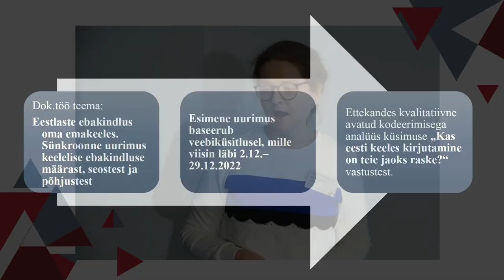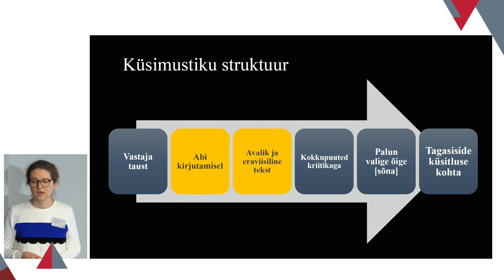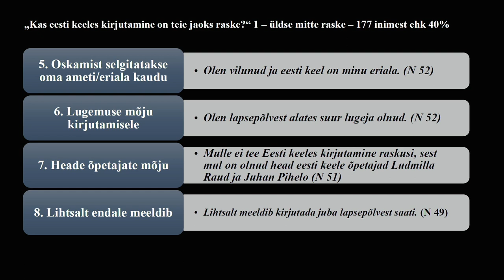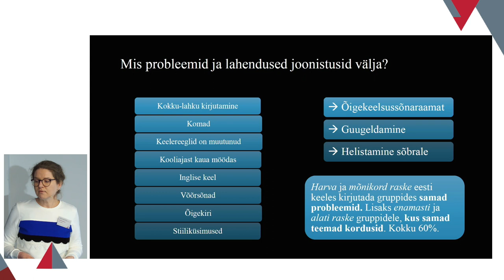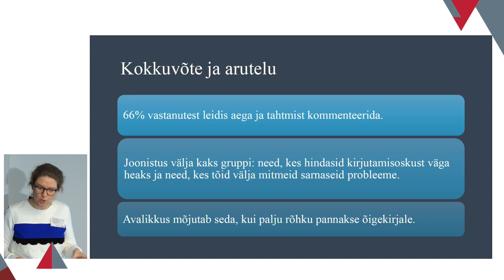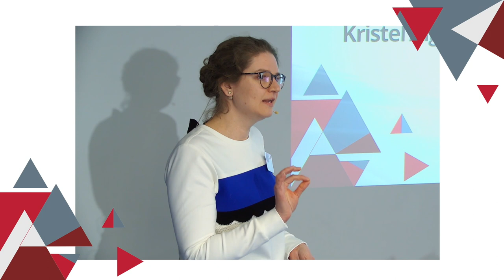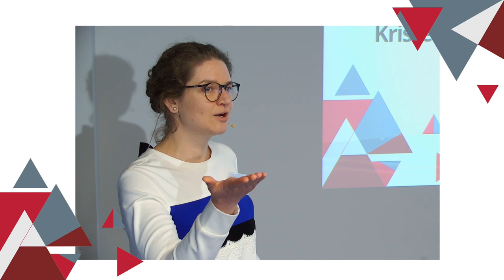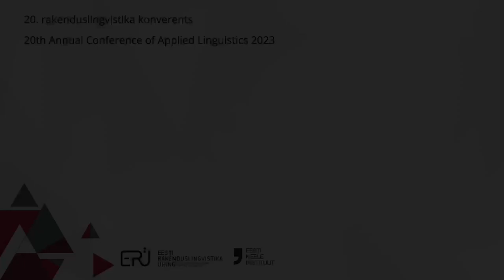„Ei saa ju raske olla, kui eesti keel on emakeel.“ – Kas eestlasel on raske eesti keeles kirjutada?"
Kristel Algvere